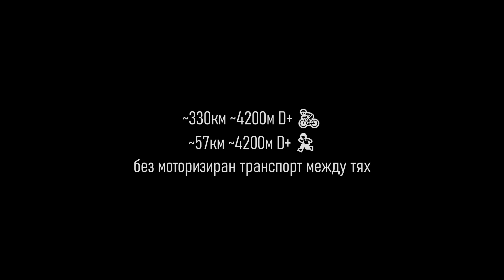БМВ 2020 trailer